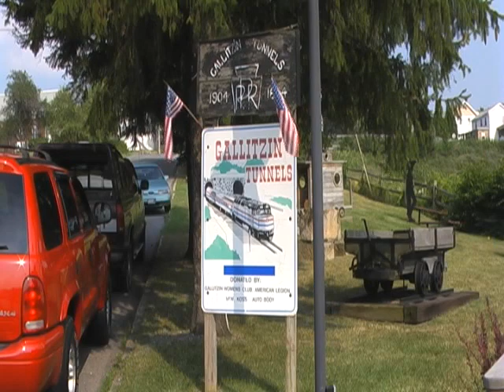Norfolk Southern Vehicle Train - Allegheny Tunnel - Gallitzin, Pennsylvania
A Norfolk Southern Loaded Vehicle Train heads eastbound through the Allegheny Tunnel in Gallitzin, Pennsylvania on the NS Pittsburgh Mainline on July 19th 2008 at 5:15PM.

This historical tunnel which was targeted for sabotage by the Nazi's during World War 2 spans 3,605 feet under the Allegheny Mountains and the Eastern Continental Divide.

*Copyright USA Rail Productions 2008